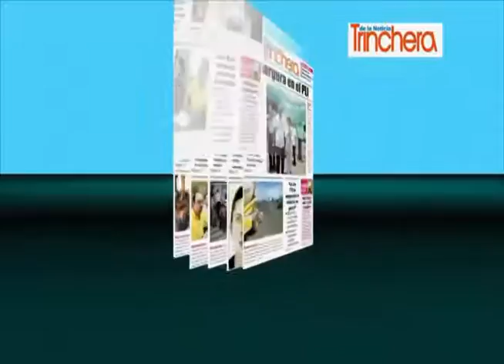Analizaran propuesta de pliego tarifario